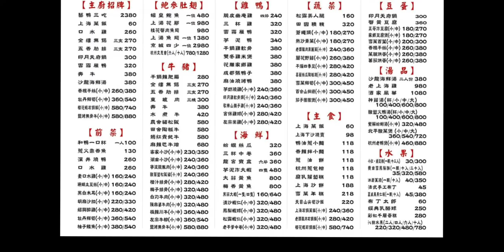創意東方宴台中印月餐廳，充滿藝術感的藝鴨三吃世界拼圖，是奢華視覺饗宴的噱頭？還是打造舌尖上值得一品的美味？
印月餐廳必點美食之一就是烤鴨，將烤鴨夾餅國際化的概念，兼顧創意與美味，尤其多了趣味性，海鮮食材新鮮，菜色擺盤富有創意，是一家精緻又有創意的婚宴餐廳

印月餐廳

地址：台中市南屯區公益路二段818號
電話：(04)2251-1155